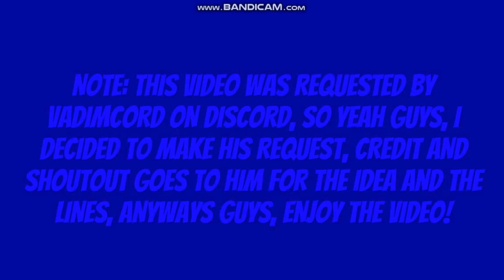Classic Caillou Says Mean Things About Vadimcord /Grounded [REQUESTED BY VADIMCORD] [CCGGS]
NOTE: CCGGS Means Classic Caillou Gets Grounded Series And Also
Guys, This Video Was Requested By Vadimcord On Discord, So Yeah Guys, I Decided To Make His Request, Anyways Guys, Enjoy And Credit And Shoutout Goes To Vadimcord For The Lines And The Request! ;)

**JUST A CLASSIC CAILLOU GETS GROUNDED SERIES VIDEO**

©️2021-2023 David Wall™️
‘’’’’THE CHANNEL OF AWESOMENESS’’’’’